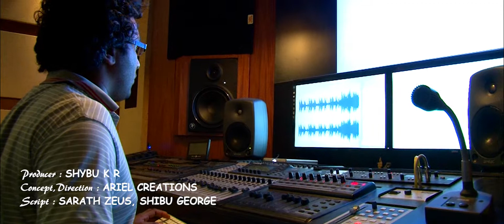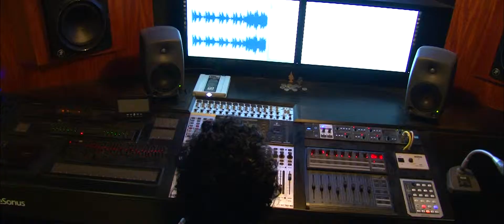Kaividilla Ninne orunalum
Lyrics: Shaji
Singer: Kester
Editing: Jithin S P